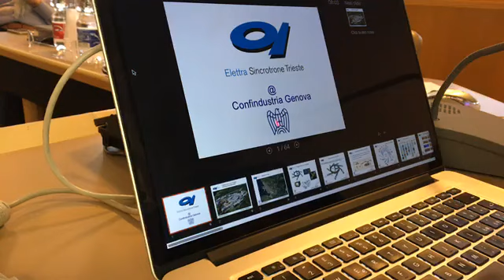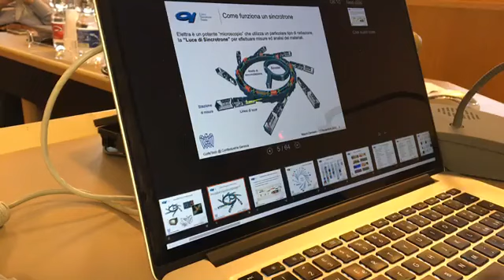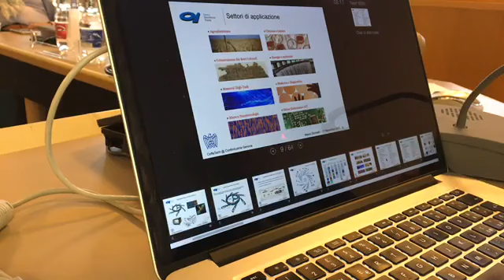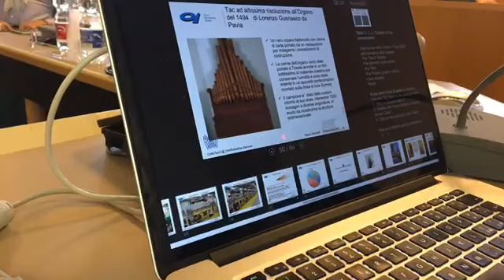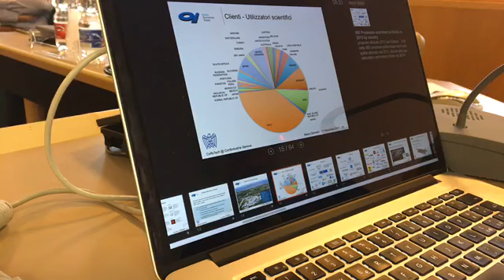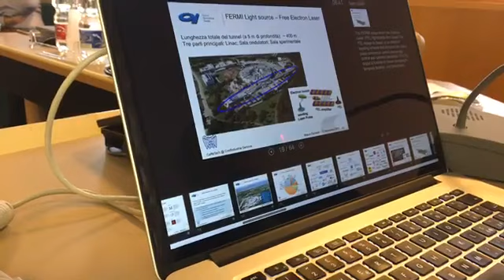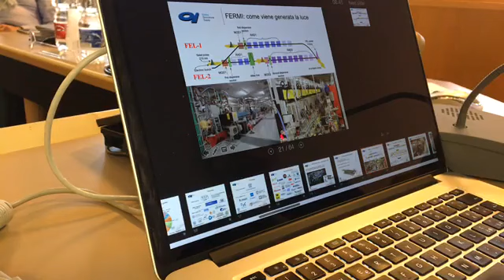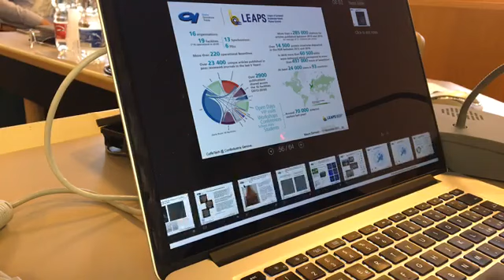Coffeetech039 20171117 elettra